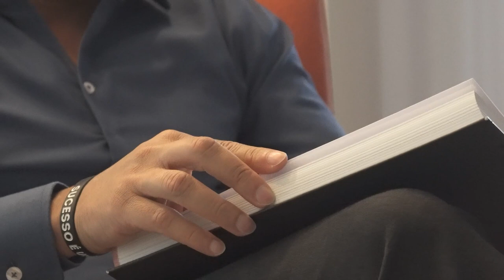VOCÊ NÃO ESTÁ NO NEGÓCIO QUE VOCÊ PENSA ESTAR | Conrado Adolpho